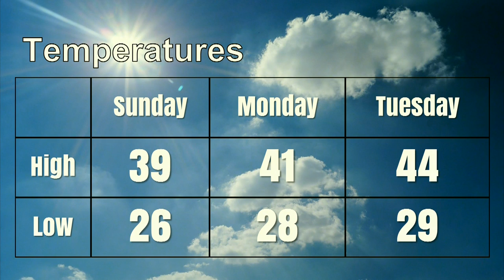Braves Beat Chicago Weather Report 11-18